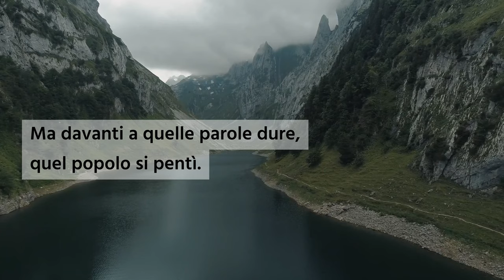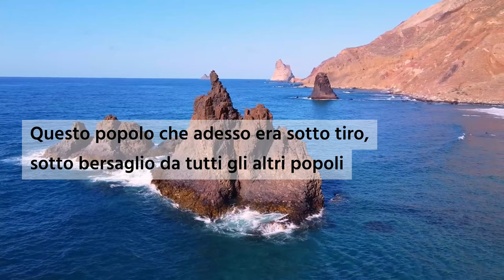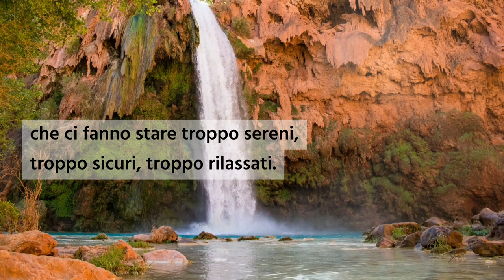"L'inganno dell'orgoglio" - Abdia 1:1-6 - Breve Riflessione - Daniele Ramunno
"L'orgoglio del tuo cuore ti ha ingannato!"
Sembra quasi che queste parole vogliano soltanto ferire, ma in realtà sono parole ricolme di amore e la volontà di Dio è quella di mettere a nudo questa situazione affinché Egli possa parlare al cuore di questo popolo.
Davanti alle parole dure del Signore, questo popolo si pentì.
Dio non aveva l'obbligo di parlare a Edom, poteva tranquillamente distruggerlo, ma il piano di Dio era diverso, ed Egli voleva che questo popolo potesse umiliarsi comprendendo che quelle posizioni che aveva raggiunto lo stavano portando verso la morte e alla sua distruzione.
Vedete questo popolo si sentiva così potente, così inattaccabile e questa posizione cos' alta gli permetteva di rimanere tranquillo nei confronti dei suoi nemici.
Ma l'orgoglio, questa sicurezza nelle proprie forse e nelle proprie abilità, questa certezza di aver trovato delle dimore sicure non aveva fatto altro che isolare questo popolo.
Edom si era ritrovato sotto tiro, sotto il bersaglio di tutti i nemici e questo ci porta a fare delle considerazioni:
è vero che viviamo in un contesto difficile;
è vero che il mondo va sempre più alla deriva;
è vero che sentiamo certi discorsi, certi modi di parlare con arroganza e e superbia nei confronti di Dio,
sono questi tutti atteggiamenti che ci fanno inacerbire, ma non dimentichiamoci che anche noi eravamo come loro, eravamo perduti.
Siamo chiamati a testimoniare, a parlare, a scendere da certe posizioni che ci fanno stare sereni, comodi e rilassati.
Ma qual è la tua condizione adesso? Stai servendo il Signore?
Stai proclamando la verità di Dio in questi ultimi tempi?
Dici in cuor tuo: "Chi potrà farmi precipitare a terra?"
Vedete in che modo Edom ostenta la sua sicurezza, ma vedi oggi Edom non c'è più perché questo popolo è stato distrutto a motivo della sua arroganza e superbia.
Attento al tuo cuore Edom, che il tuo cuore ti inganna.